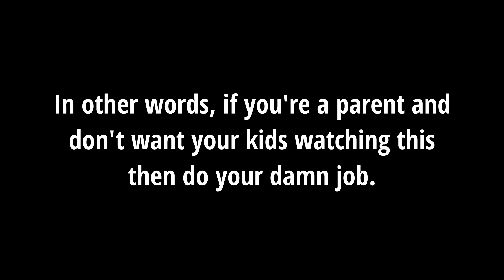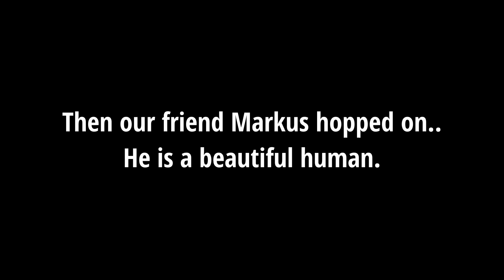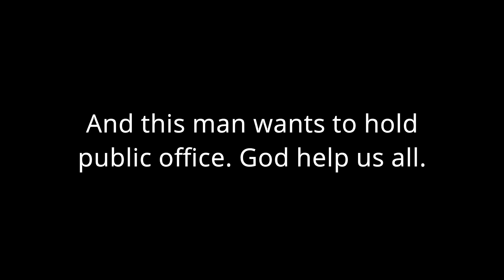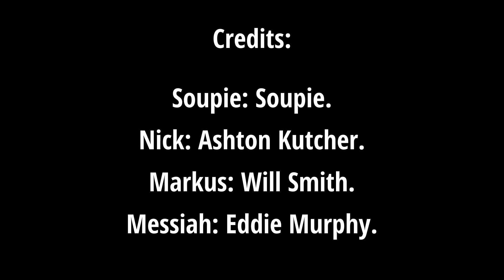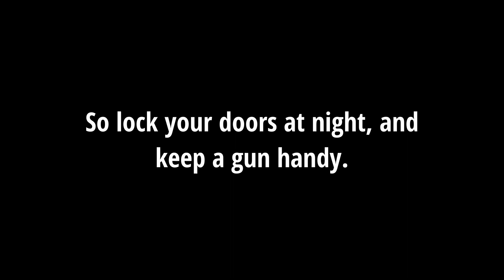You can Knockout my City anytime 😉😏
Didn't know there could be this much sexual tension in a game of dodgeball.

Beats used (in the order they first appear):
"Soupie"
"Prophet"
"Why Smile Today?"